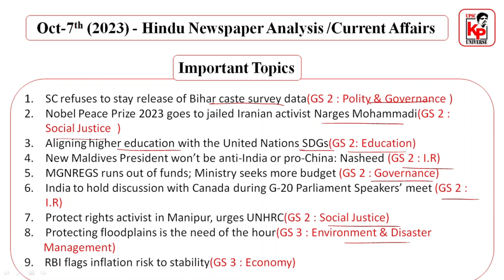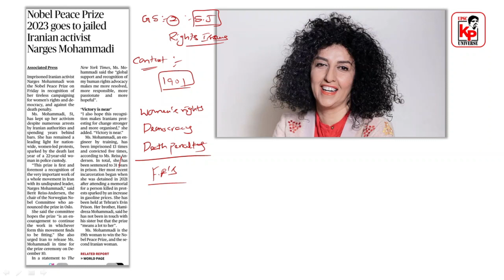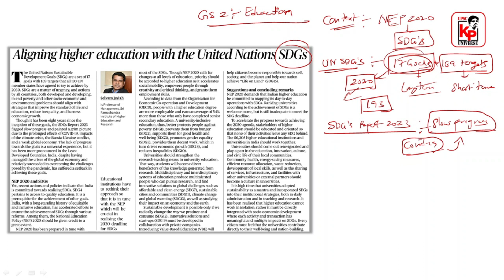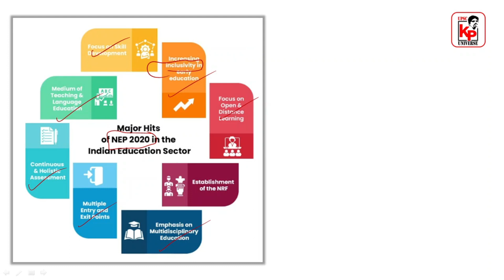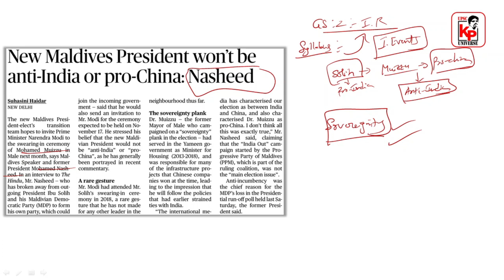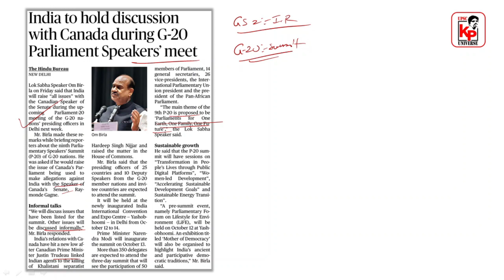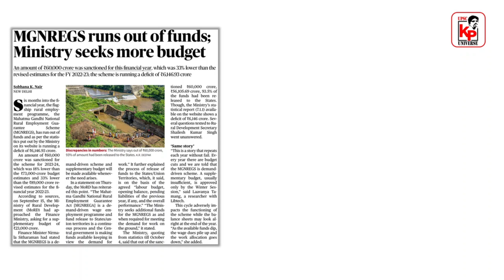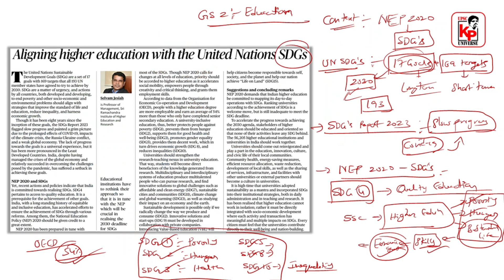The Hindu Paper Analysis || Daily Current Affairs||OCT 7th ||Kp UPSC Universe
APPSC | TSPSC
Inter + IAS || Degree + IAS
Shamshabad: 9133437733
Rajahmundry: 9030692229